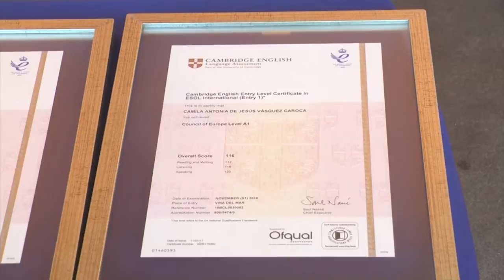Certificación de Inglés en Colegio Gabriela Mistral de Linares